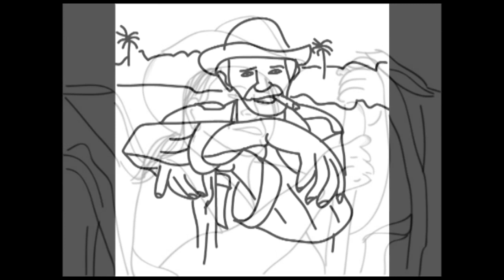Crónica Margarita Robayo